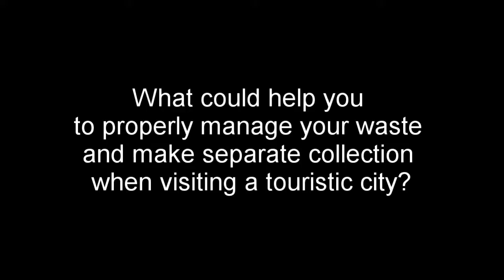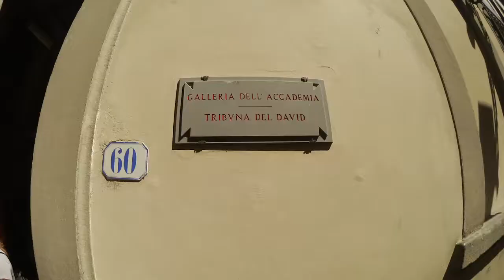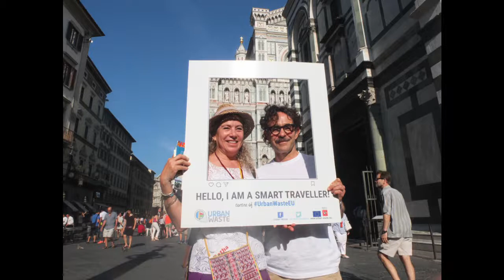Urban Waste Florence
page for information on the tools and methods to improve urban waste in the touristic cities.

The Florence Community of Practice for urban waste management has been presented to citizens and tourists on an event in Duomo Square, organized in co-operation and in collaboration with the Marathon of the Night of St. John. The event was organized with the following program:

During the afternoon, a "promo tour" of the project was carried out, with an information center in the square and waste management experts running around the square with tricycles provided by ALIA SpA to distribute information materials and collect testimonials and photographic images of Sensitive tourist to the theme of waste management;

Thanks to the collaboration of the organizers of the marathon, an information stand was set up in the space used for the departure; In addition, the information pack on the project was included in the tender package provided to participants in the marathon;
Bottles with the logo of the project were also given to tourists and marathoners. Several participants and tourists voluntarily participated with short video interviews to testify their perception on the problem and suggestions for solutions for waste management in Florence.

From this event onwards, the Tuscany Region invited other tour operators to become part of the Florence Community of Practice to play an active role in the development of project activities, thus having the opportunity to be advertised through the communication.